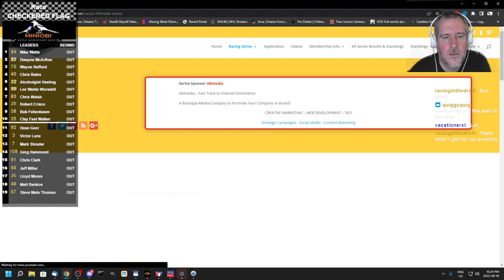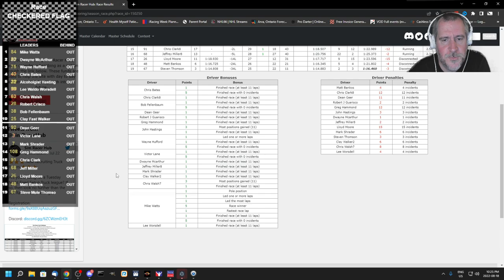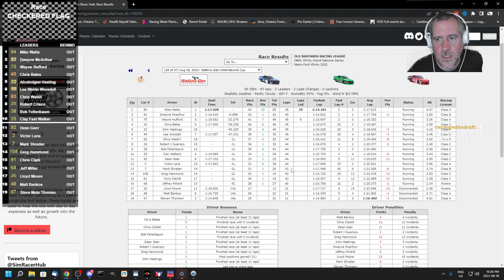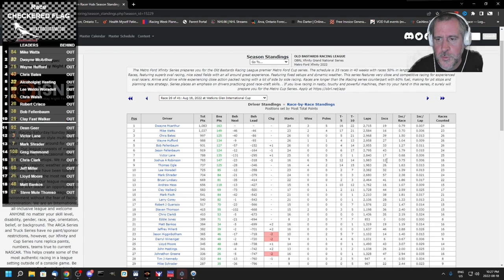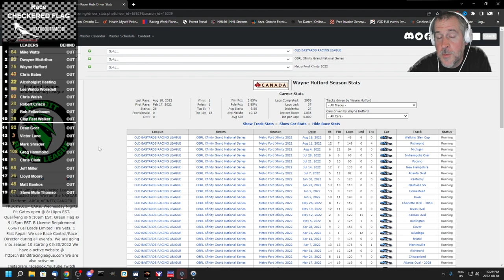Clay's Luck Continues | iRacing Old Bastards Racing League Xfinity at Watkins Glen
If you're enjoying the content, please consider supporting me by visiting

53 Views - Mar 19, 2024

3 races this week.  3 podiums.  But we had help in this one...

Products that I use in stream

NW-7000 USB microphone
Thurstmaster T-150 wheel in iRacing
Thrustmaster T-LCM pedals
Playstation Dual Shock 4 controller

Neewer NW-7000 USB microphone
Thrustmaster T-150 wheel
Thrustmaster T-LCM pedals
Dualshock 4 controller

Hi! WhatAboutAmeobi here and if you're looking for iRacing Old Bastards Racing League VODs, and shorts of crashes and other incidents, you're in the right place!